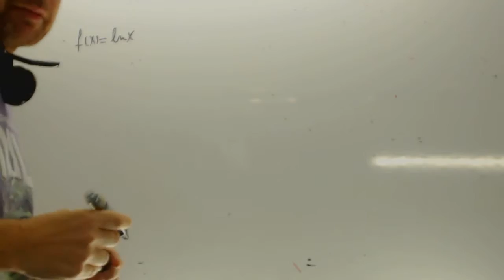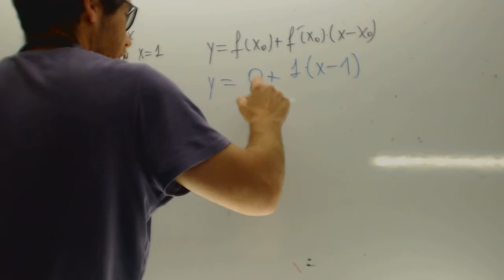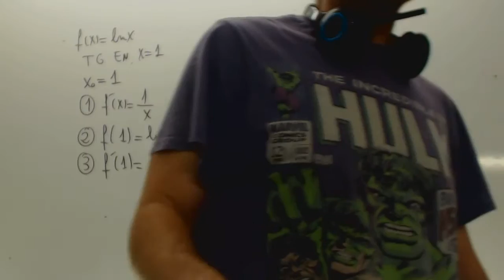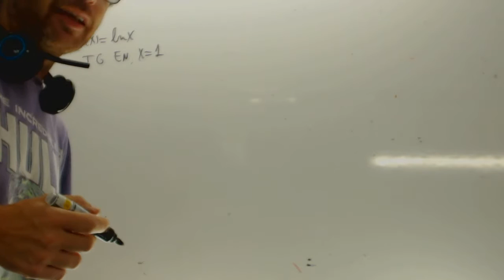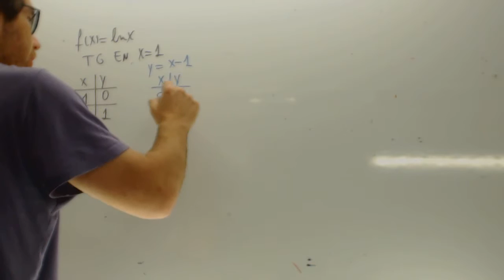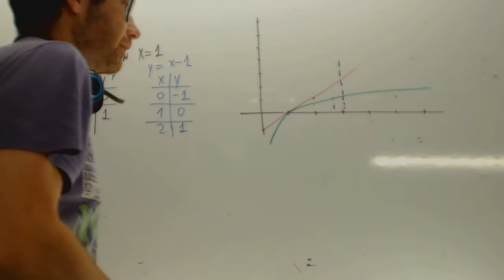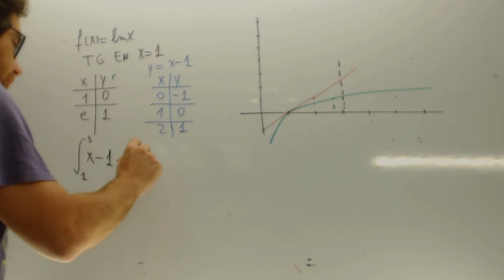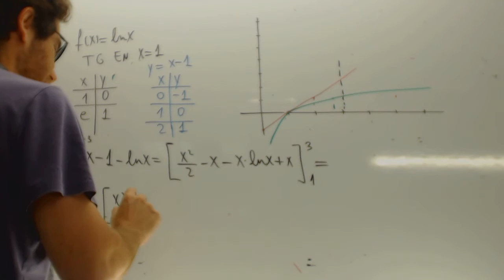MATEMÁTICAS II. 2016. JUNIO. EJERCICIO 2.OPCIÓN B. Academia Usero Estepona